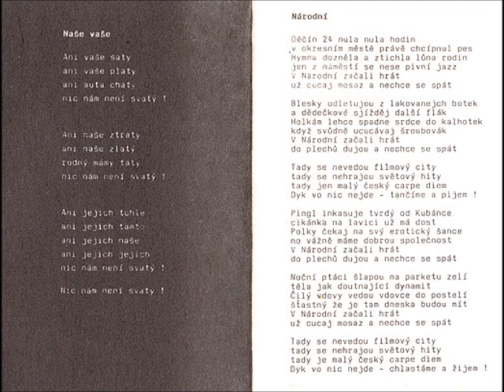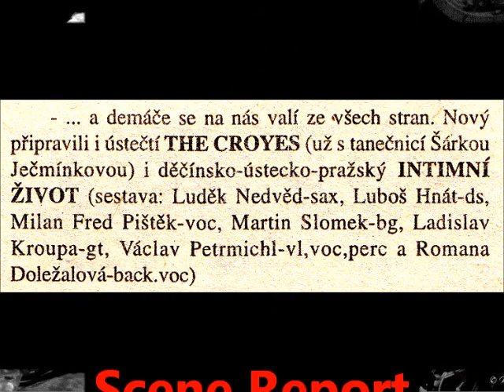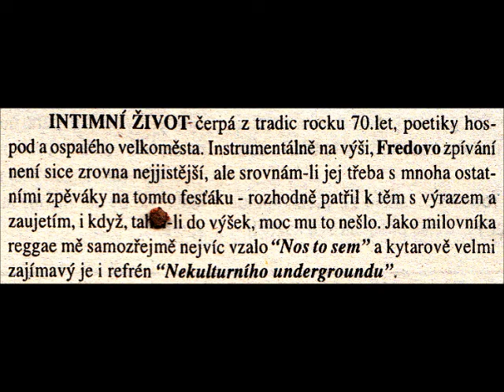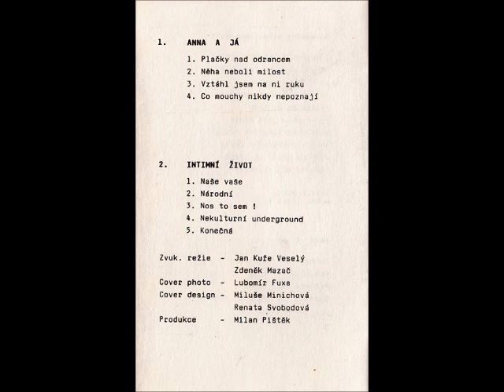Intimní život - Národní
Lead Vocal: Milan Fred Pištěk
Lead Guitar: Vladimír Kroupa
Saxophone: Luděk Nedvěd
Rhythm Guitar: Michal Bureš
Drums: Luboš Hnát
Lyrics & Written By: Michal Bureš
Engineers:
Jan Kuře Veselý, Zdeněk Mazač
Producer: Milan Pištěk, Pro Art

Intimní život/Anna a Já
Format: Cassette
Released: 1990
Label: Studio Alpha Agency
Recorded & Mixed At: Studio Alpha Agency
Design: Miluše Minichová, Renata Svobodová
Printed By: Pro Art